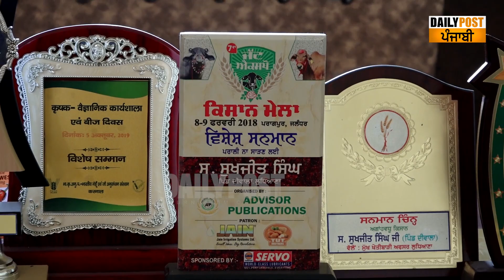ਕਾਲਾ, ਚਿੱਟਾ, ਲਾਲ ਤੇ ਜਾਮਨੀ ਆਲੂ ਬੀਜਦਾ ਇਹ ਕਿਸਾਨ, ਆਲੂ ਛੱਡੋ ਬੀਜਾਂ ਤੋਂ ਕਮਾਈ ਜਾਂਦੈ ਲੱਖਾਂ ਰੁਪਏ...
ਕਾਲਾ, ਚਿੱਟਾ, ਲਾਲ ਤੇ ਜਾਮਨੀ ਆਲੂ ਬੀਜਦਾ ਇਹ ਕਿਸਾਨ, ਆਲੂ ਛੱਡੋ ਬੀਜਾਂ ਤੋਂ ਕਮਾਈ ਜਾਂਦੈ ਲੱਖਾਂ ਰੁਪਏ ! ਇਟਲੀ 'ਚ ਮਜ਼ਦੂਰੀ ਕਰਕੇ ਪੰਜਾਬ ਮੁੜੇ ਜੱਟ ਦੀਆਂ ਗੱਲਾਂ ਸੁਣ ਅੱਜ ਹੈਰਾਨ ਰਹਿ ਜਾਓਗੇ ਤੁਸੀਂ !